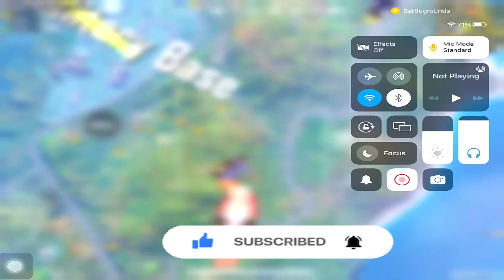😱FULL GLACIER SQUAD 1VS4 CLUTCH SQUAD WIPE,SAMSUNG A5,A7,A8,J2,J5,J7,S4,S6,S8,S8,S9,S10,A30,A50,A70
Iped 9th genretcion

Editer VN